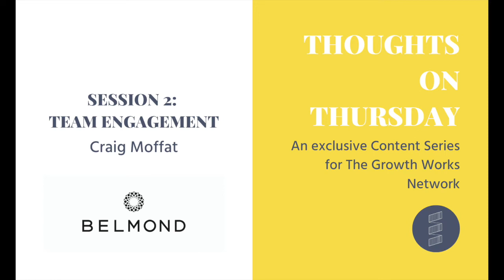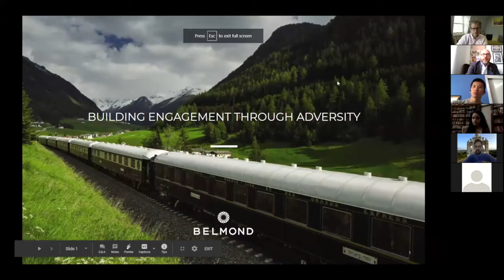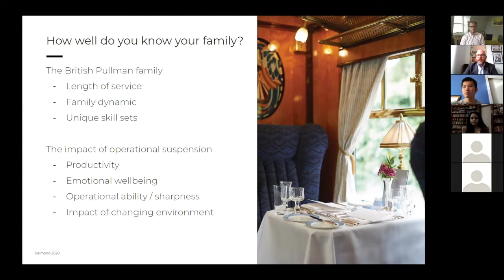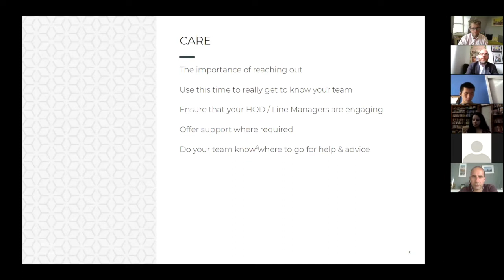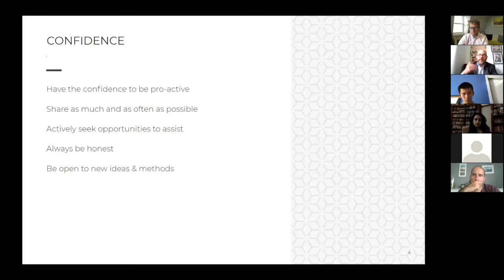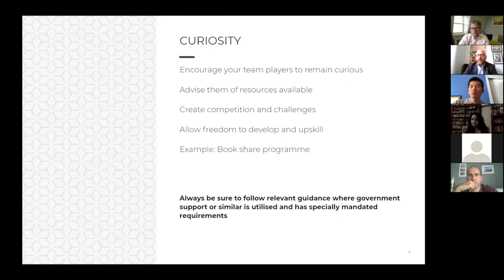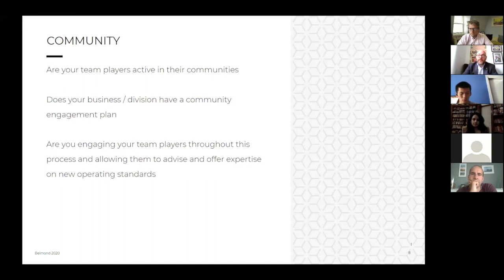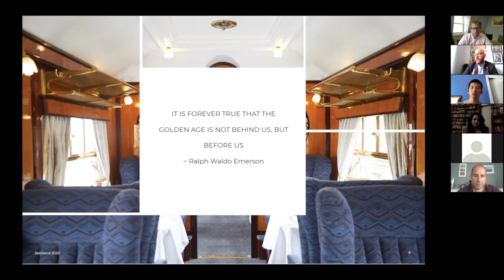Thoughts On Thursday - Episode 2 - Team Engagement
Listen to Industry Leader Craig Moffat from Belmond discuss team engagement in the hospitality industry in Week 2 of The Growth Works' Thoughts On Thursday webinar for our mentor and mentorship programme.